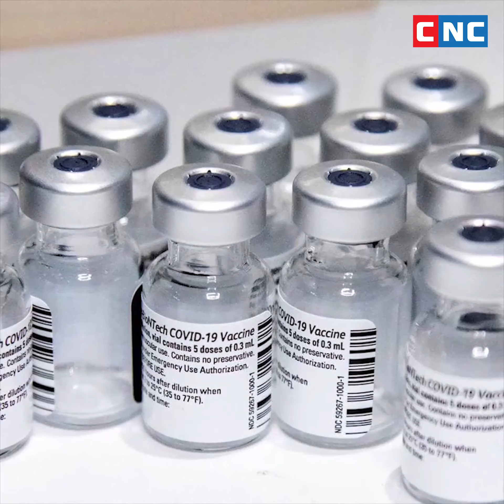កាណាដាអនុញ្ញាតឲ្យប្រេីវ៉ាក់សាំងកូវីដ-១៩ របស់ក្រុមហ៊ុន Pfizer ដល់ពលរដ្ឋវ័យក្មេងអាយុពី ១២ ទៅ ១៥ឆ្នាំ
ប្រទេសកាណាដា  កាលពីថ្ងៃពុធ  បានអនុញ្ញាតិឲ្យចាក់វ៉ាក់សាំងកូវីដ-១៩  របស់ក្រុមហ៊ុន  ហ្វាយហ្ស័រ  (Pfizer) ឲ្យពលរដ្ឋវ័យក្មេងដែលមានអាយុចន្លោះពី ១២ ទៅ ១៥ឆ្នាំ។